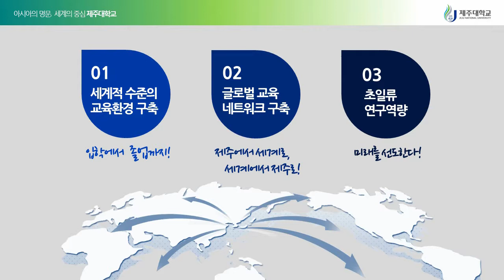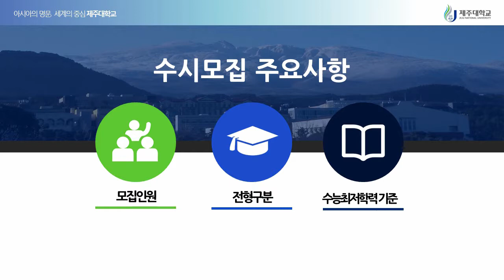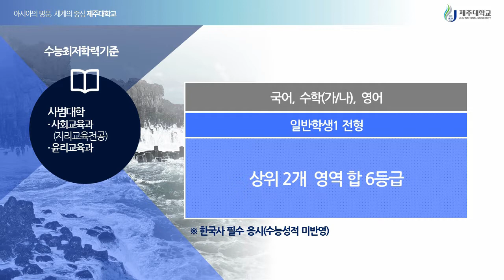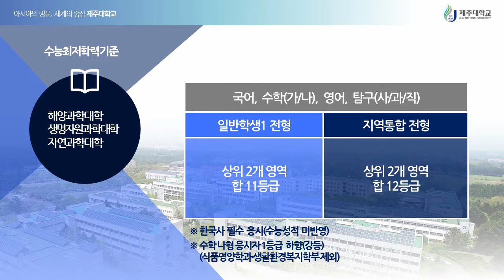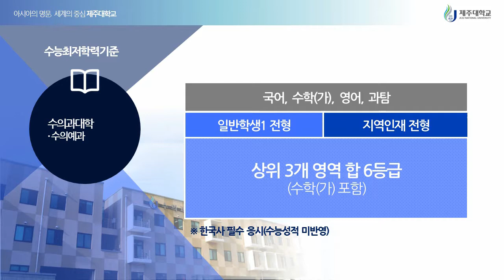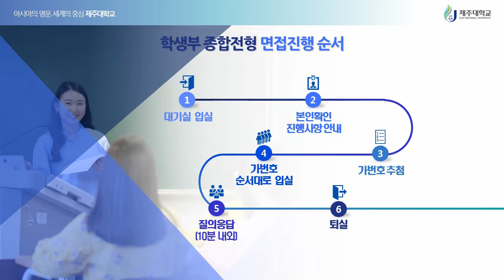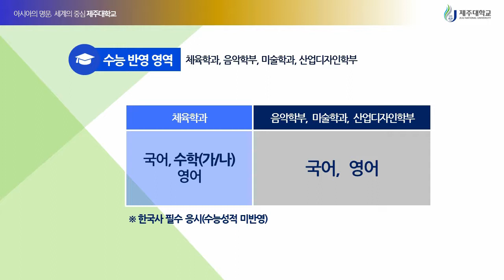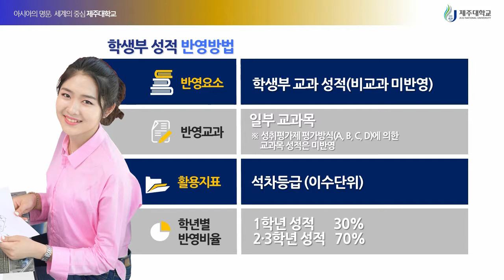[하이틴TV] 2018 입시전형 - 제주대학교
2018년도 제주대학교 입시 전형에 대한 동영상입니다.